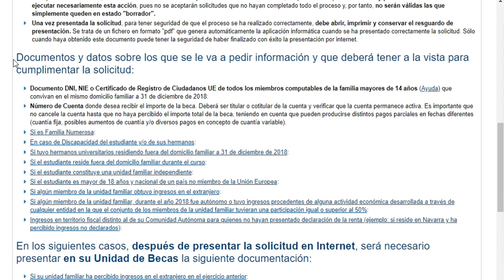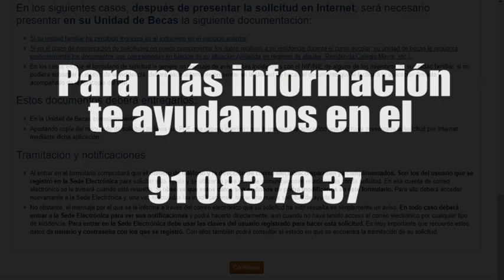Información de interés antes de cumplimentar el formulario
BECAS GENERALES 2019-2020. Estudios Universitarios.